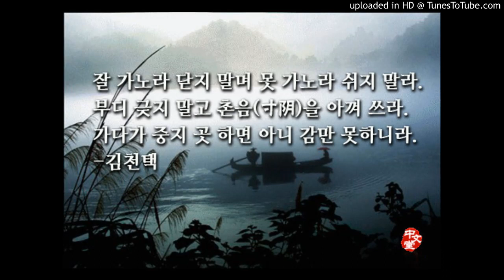(김천택 시인) “잘 가노라 닫지 말며” (2019년 3월 2일) (임대혁 작곡)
(김천택 시인)
"잘 가노라 닫지 말며"

잘 가노라 닫지 말며 못 가노라 쉬지 마라
부디 긋지 말고 촌음을 아껴 쓰라
가다가 중지 곧 하면 아니 감만 못하니라

작가 : 김천택

호는 남파. 이조 영조 때의 대 가객.
우리 나라 시가집 (청구영언)을 편찬하였으며,
시조 57수가 (해동가요)에 실려 있음.

풀이

모든 일은 너무 서두르지 말 것이며, 나태해서도 아니 되며,
매사에 중단 없이 꾸준히 전진해야 할 것을 노래하고 있다.
‘잘 간다고 해서 너무 달리지 말고,
잘 못 간다고 해서 쉬어가거나 중단해서는 더욱 안 된다.
부디 그치지 말고 짧은 시간일지라도 아껴서 부지런히 가야 한다.
가다가 중단하면 차라리 가지 아니한 것만 못하니라.’